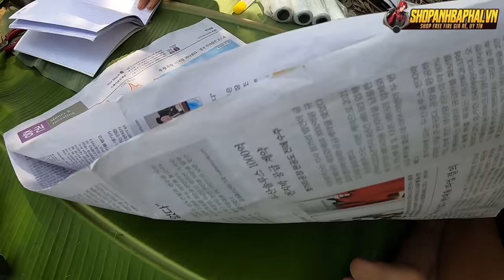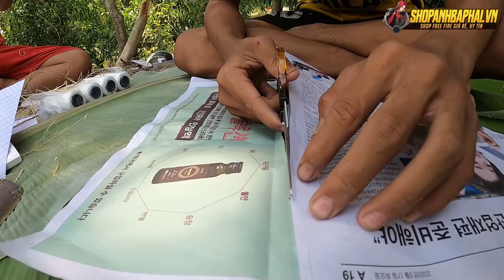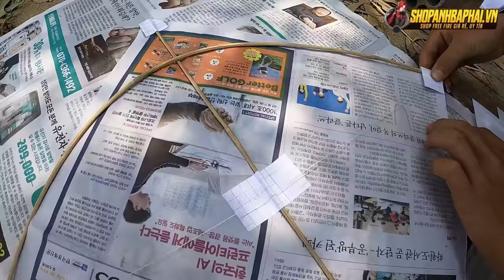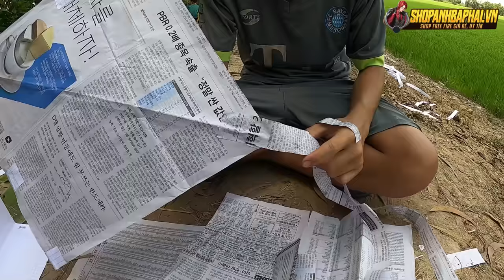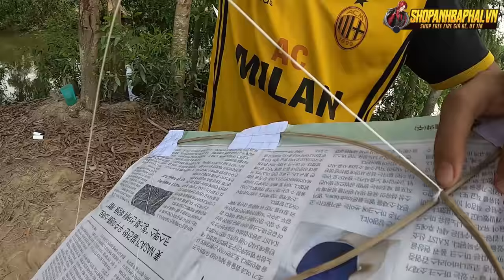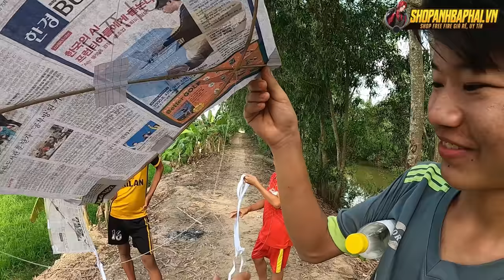Anh Ba Phải | Làm Diều Giấy - Người Thả Diều Bay Cao Nhất Thắng 1 Triệu | Fly a kite